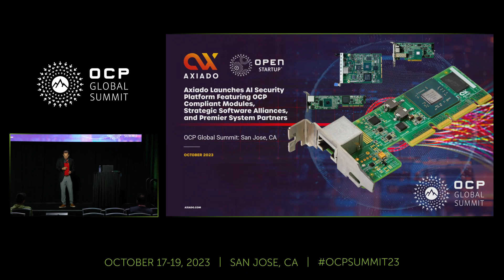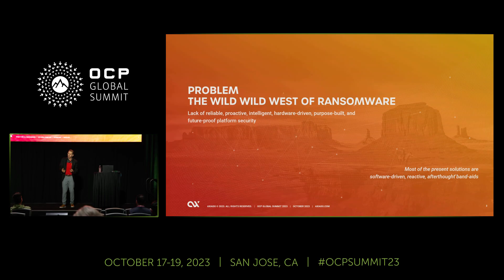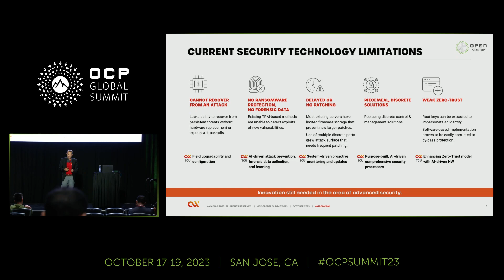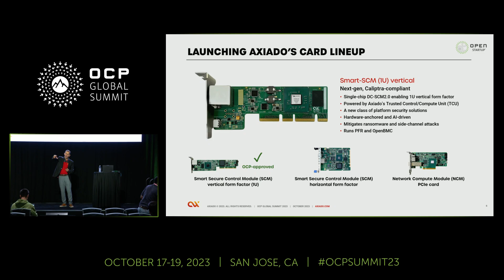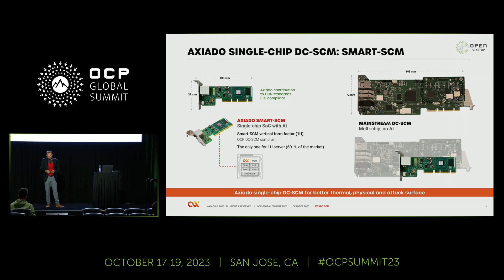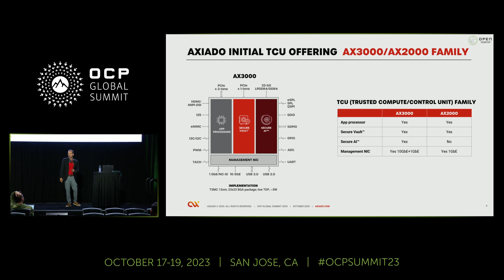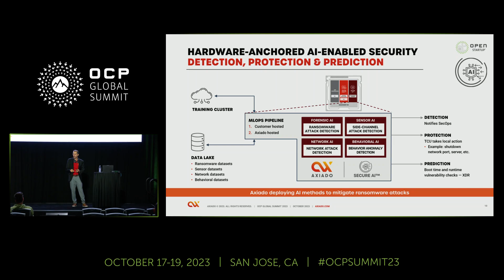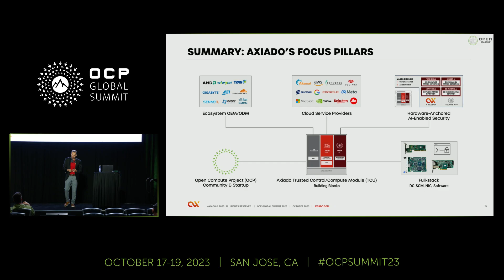Empowering OCP with Axiado’s Single-Chip DC-SCM Card - presented by Axiado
Presented by Tareq Bustami (Axiado Corporation)

Axiado is partnering with the OCP members to launch the world's smallest DC-SCM card based on a single-chip SoC. Deploying a novel, hardware-anchored, AI-driven approach to platform security, a new class of platform security solution offers baseline functions such as PROT / BMC as well as hardware-anchored and AI-driven protection against ransomware and side-channel attacks. The single-chip DC-SCM 2.0 is a clean slate architecture evolution that coincides with a market inflection point driven by DC-SCM and OpenBMC. A plethora of Axiado hardware platforms is now available and featured in partner demonstrations at the OCP 2023 Global Summit.

In this session, you will hear from leading industry expert Tareq Bustami, SVP Marketing & Sales at Axiado.  You will learn novel ways to protect compute systems and networks from cyberattacks.